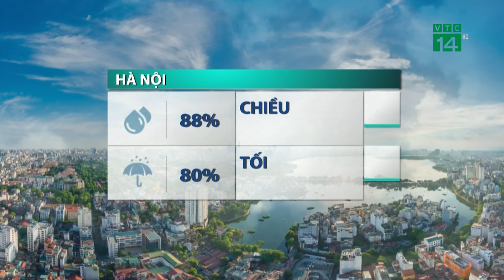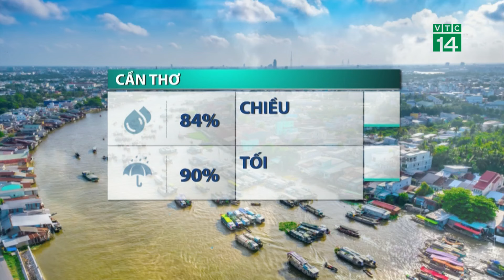Miền Bắc hửng nắng nhanh, tối và đêm mưa có lặp lại?| VTC14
VTC14 |Thủ đô Hà Nội nền nhiệt cao nhất giảm còn 31 độ, trời mát. Tối và đêm khả năng mưa lặp lại như tối qua không cao nhưng một vài nơi vẫn cần đề phòng mưa cục bộ.
Thành phố Đà Nẵng và các tỉnh thành miền Trung cũng có thể xuất hiện mưa trong chiều tối nay với xác suất mưa dông khoảng 70%, nền nhiệt cao nhất trong ngày hôm nay ở thành phố Đà Nẵng giảm còn 32 độ, trời mát.